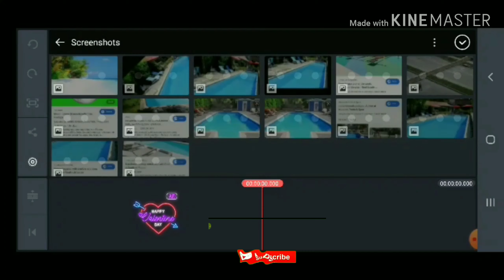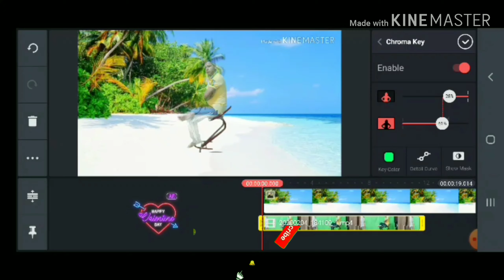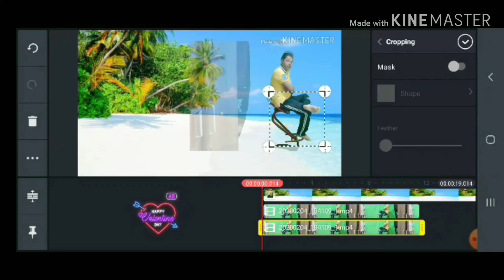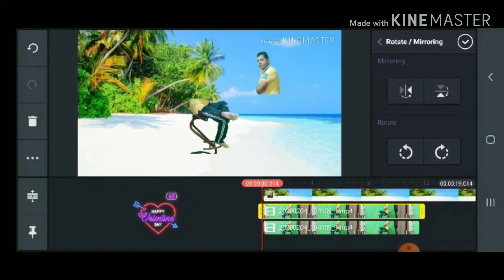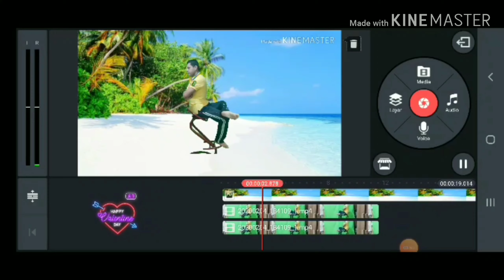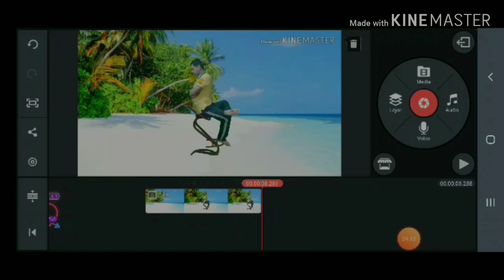New trend at tik tok